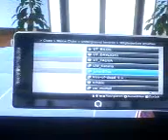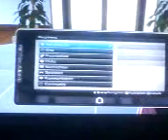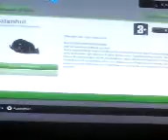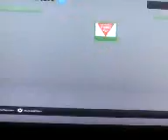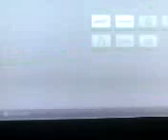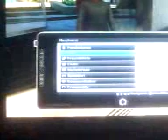Playstation Home Part 7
neues aus Home